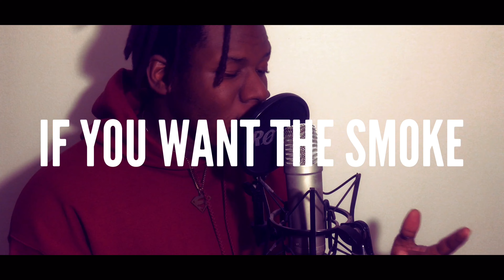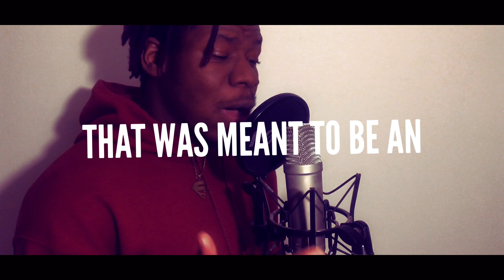D.enD - Wick Wick (Blick Blick Remix)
Freestyle remix to “Blick Blick” by Coi Leray feat. Nicki Minaj

“Wick Wick” also available on SoundCloud.